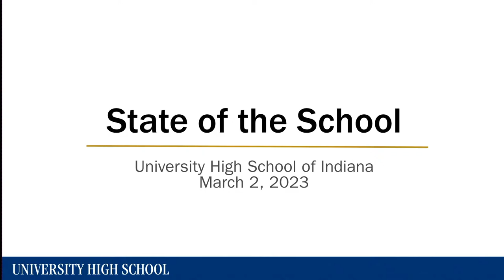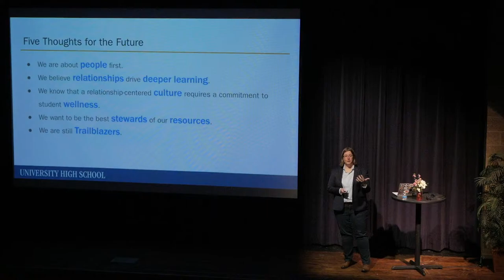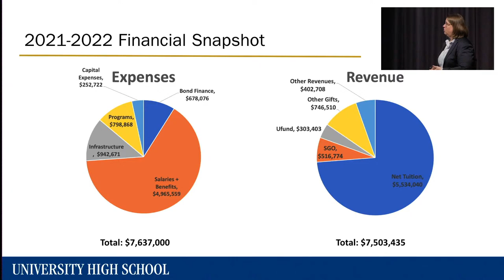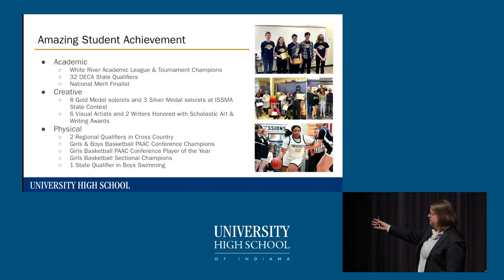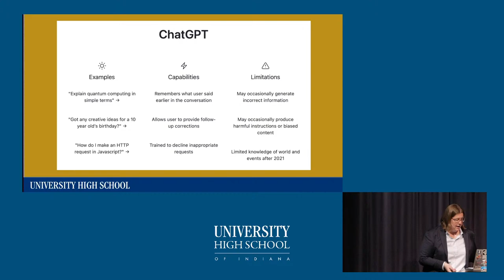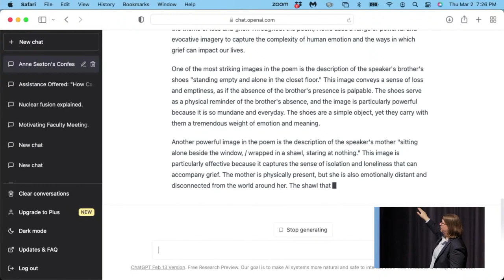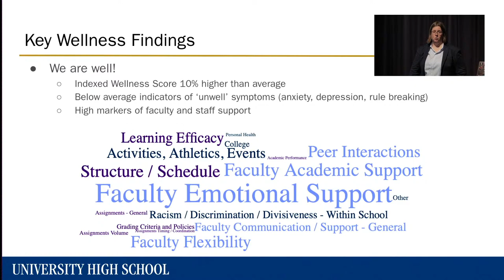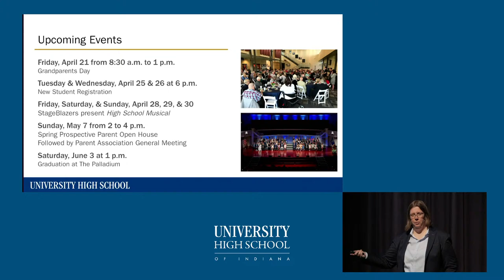State of the School - University High School - 2023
Join Head of School Alicia LaMagdeleine as she shares updates on enrollment, strategic planning, and more for the 2023-24 school year at University High School of Indiana.